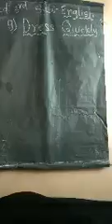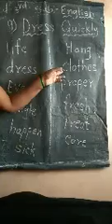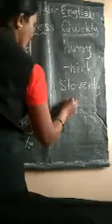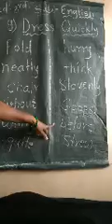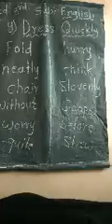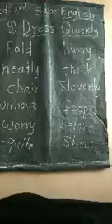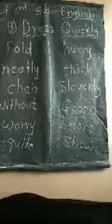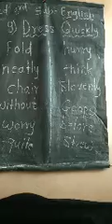3rd std 9.Dress Quickly !